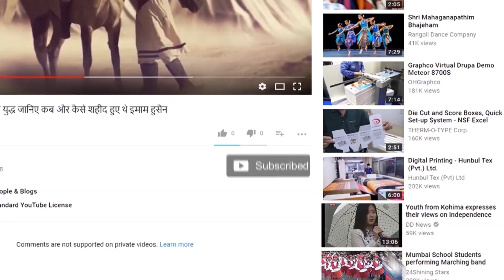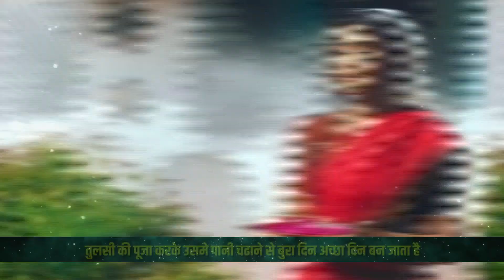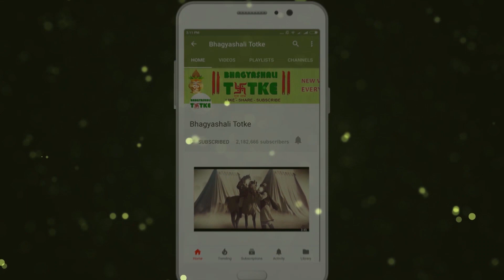गुडलक टोटके : ये टोटके आपके BadLuck को GoodLuck में बदल देंगे! Bhagyashali Totke For Good Luck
We Aware You About All About Interesting Facts Or Hoaxes, Unexplained & Unsolved Mysteries Of The World.